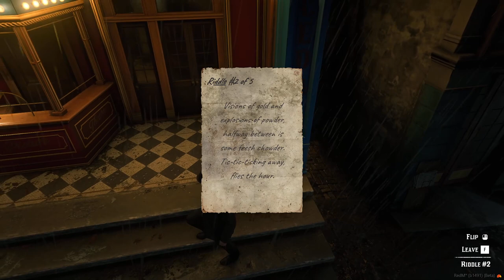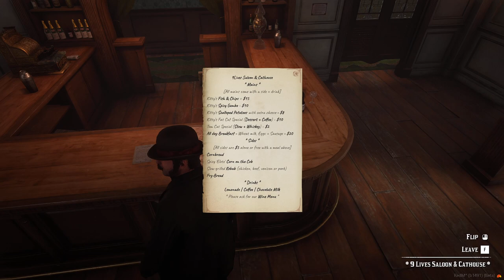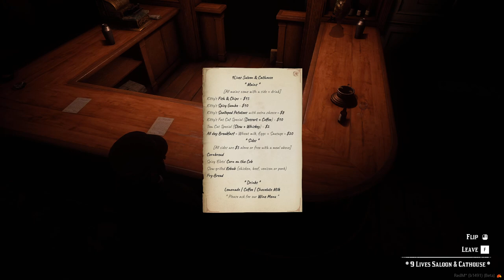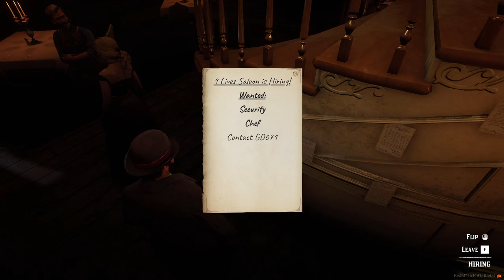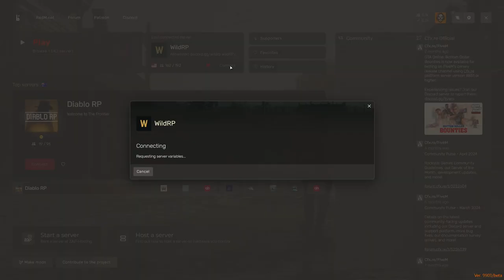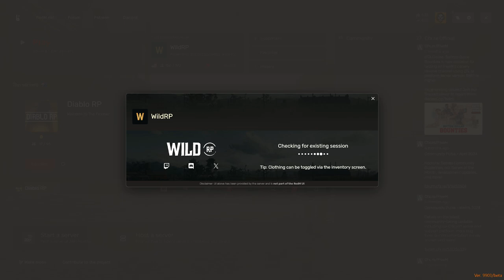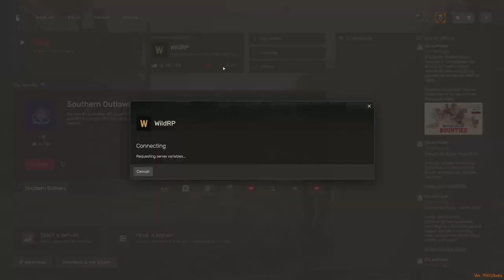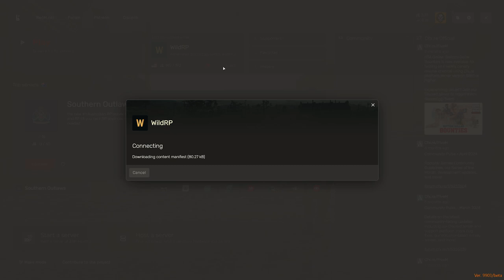Albert Groves WildRP #2 | Red Dead RP 14/09/24 | Twitch VOD